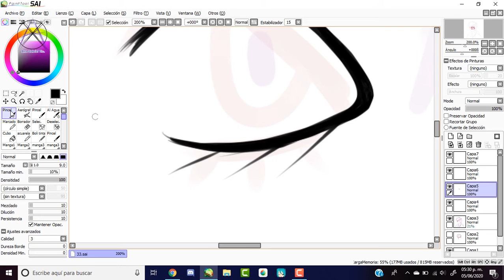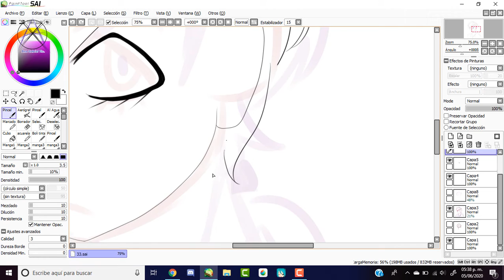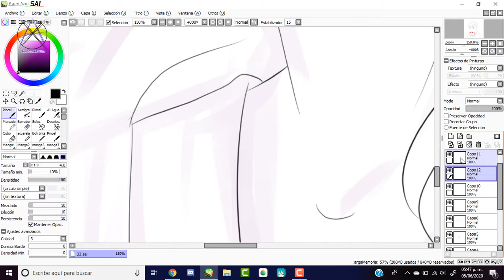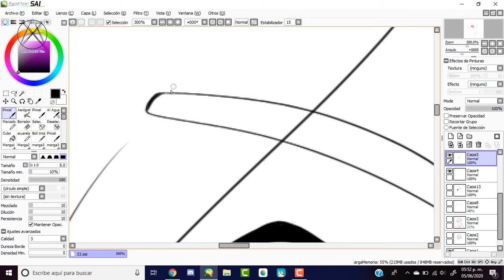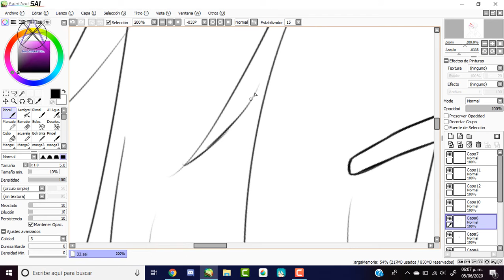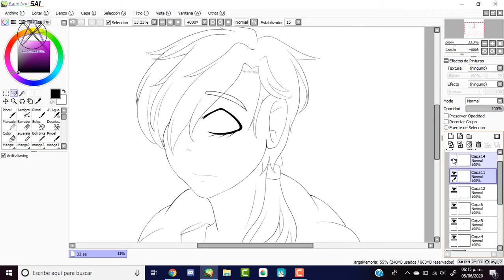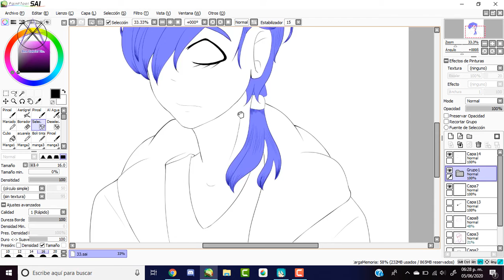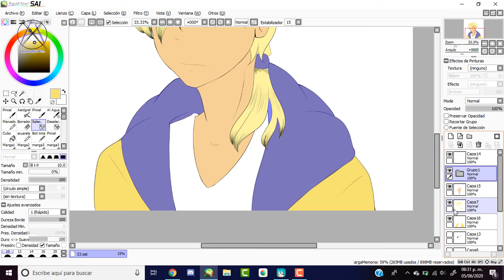Bill cipher human